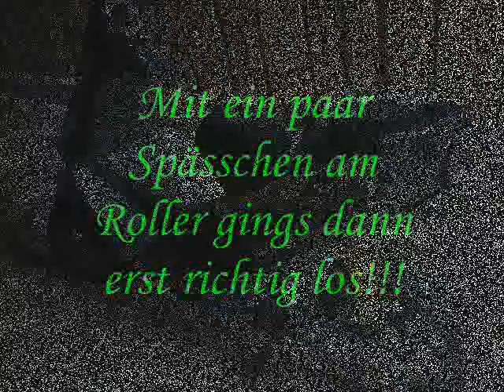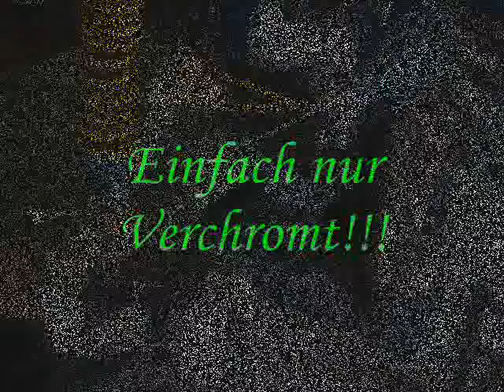Ettringer Scooter Tuning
Tunen muasch